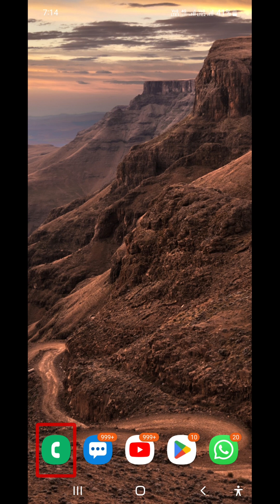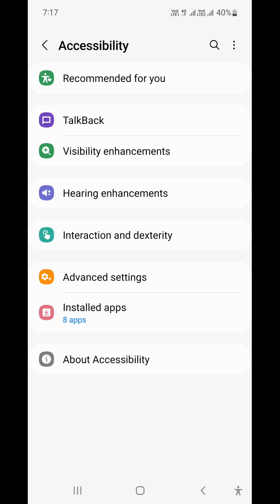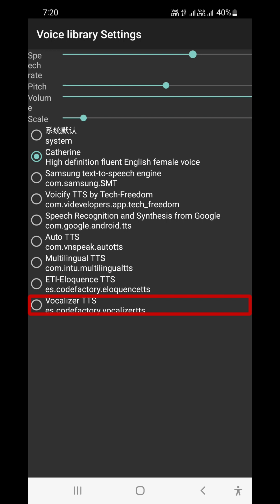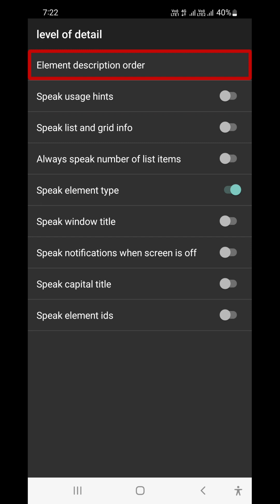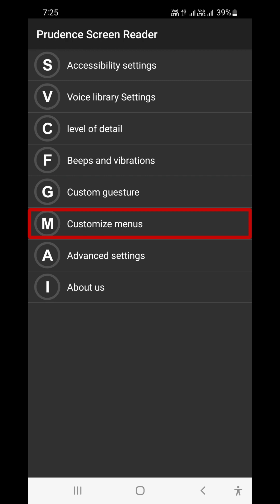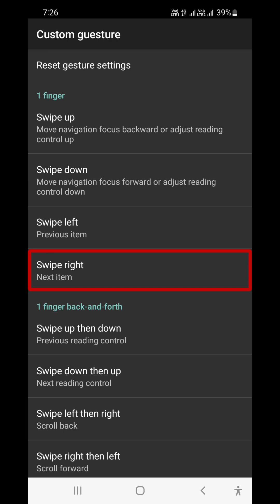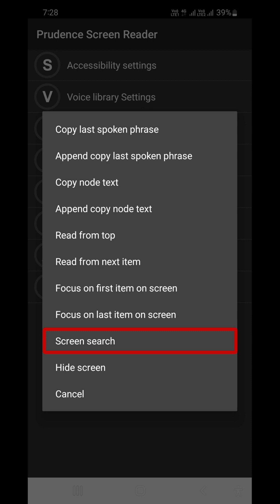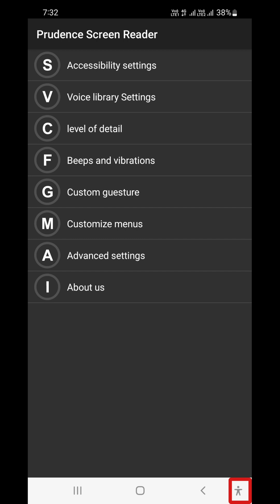Prudence Screen Reader, a New Screen Reader for Blind, Better Than Talk Back? Gatak Singh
In this video, Ghatak Singh will be exploring a new screen reader called Prudence. He will be explaining the complete difference between the TalkBack and the new screen reader.